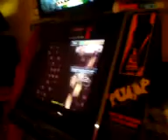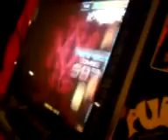Prey Wi-Ex-Doc-Va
Estas bien wey xD